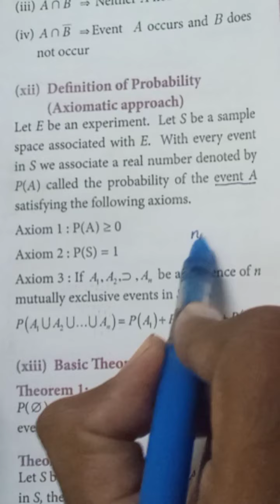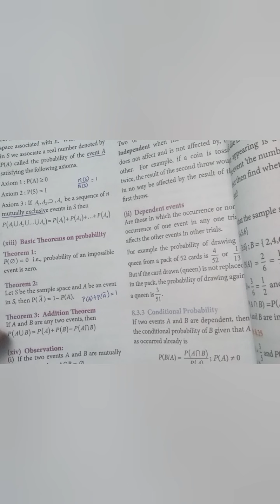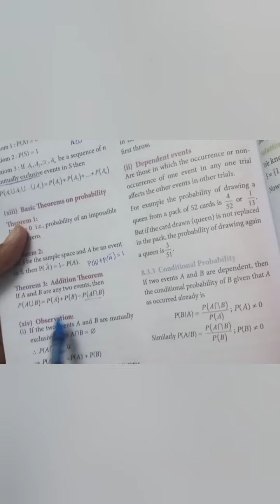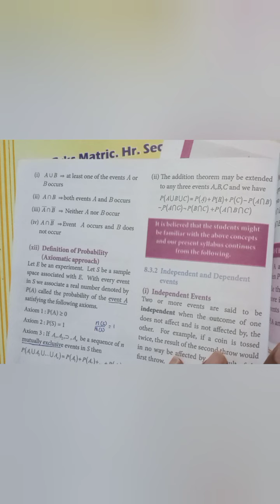11TH Business Maths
Probability Definition - 3